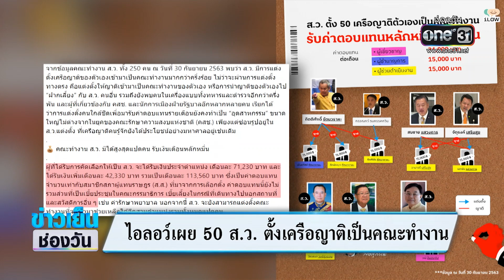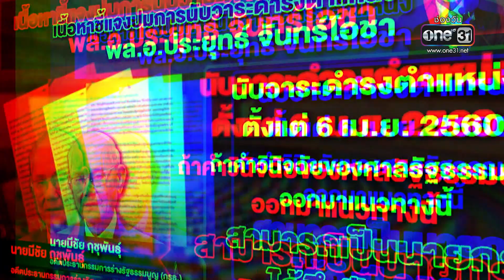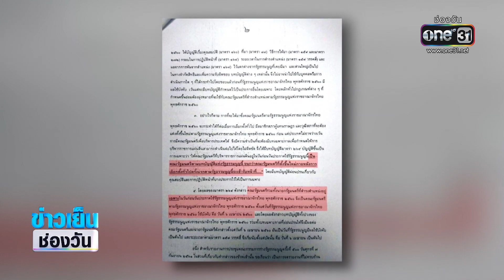เครือข่ายปชช.บุกสภา จี้ปิดสวิตช์ ส.ว.เลือกนายกฯ | สำนักข่าววันนิวส์